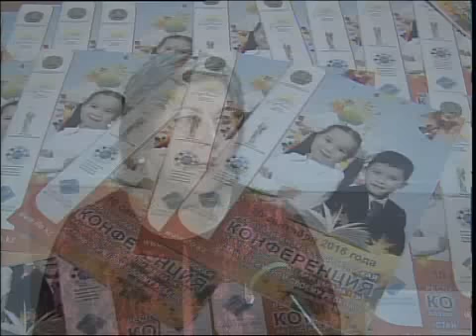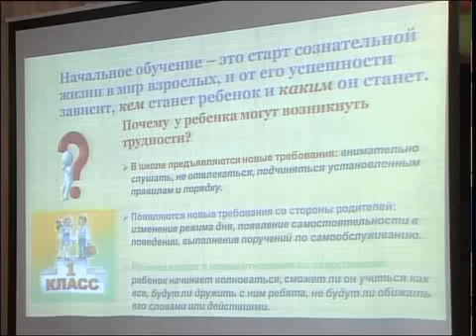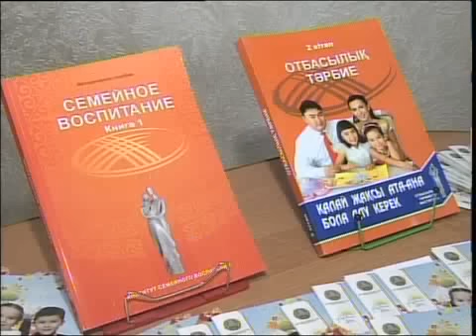Рус Родительская конференция